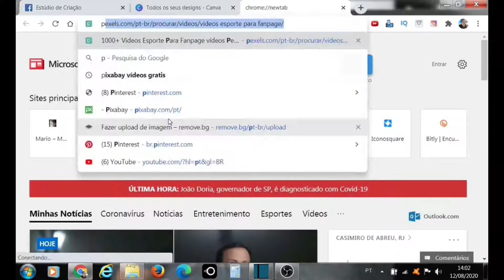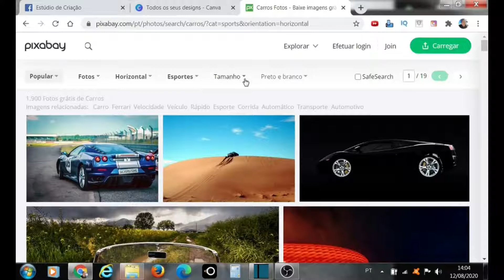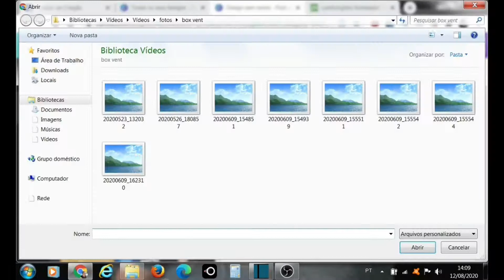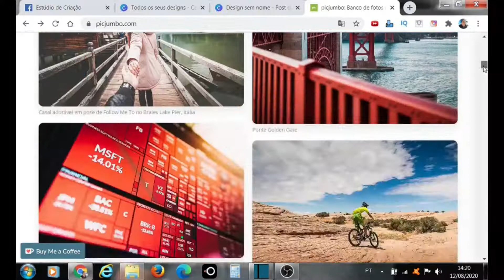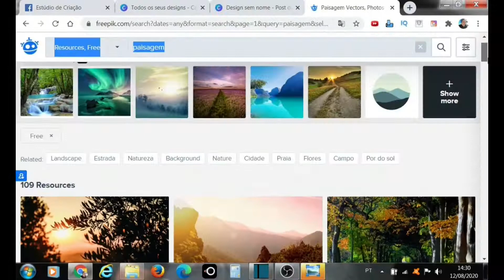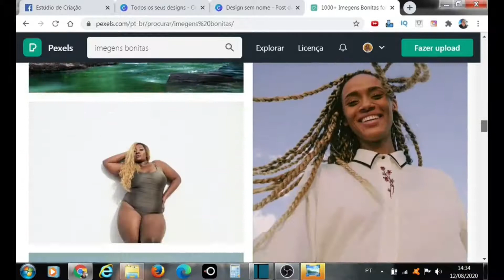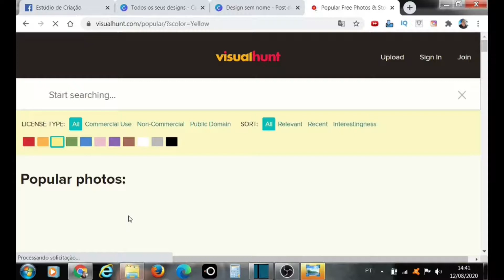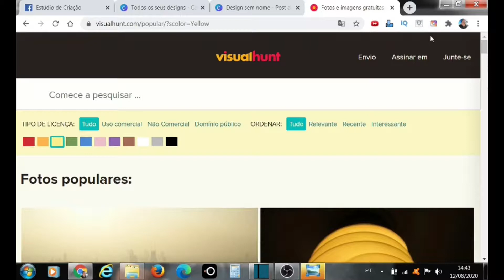FREEPIK/PEXELS/VISUAL HUNT/PICJUMBO/PIXABAY/IMAGENS FREE OU GRÁTIS/ MAIS DE 5 DICAS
👉 MEU OUTRO CANAL PARA LIVES TERÇAS, QUARTAS e QUINTAS:
Seja Membro do Clube Amigo do Massini
ATENÇÂO: 4 Modelos Grátis PACK PERSONAGENS FREEPIK/PEXELS/VISUAL HUNT/PICJUMBO/PIXABAY/IMAGENS FREE OU GRÁTIS/ MAIS DE 5 DICAS
Super dicas de site ou banco de imagens totalmente grátis.
Ótimo para quem trabalha com o youtube, instagram, facebook etc..
Excelente material gratuito para iniciantes em Marketing digital.
Post, templates e fundo de tela.

Conclui o Curso Máquina de Conteúdo da Mafalda Melo:
WHATSAPP PARA TIRAR DÚVIDAS:
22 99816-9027 - somente áudio ou texto,  não atendo chamadas.